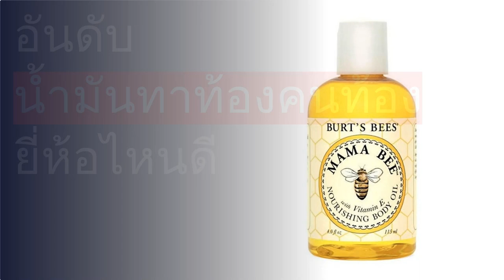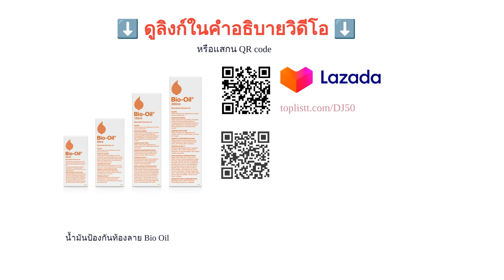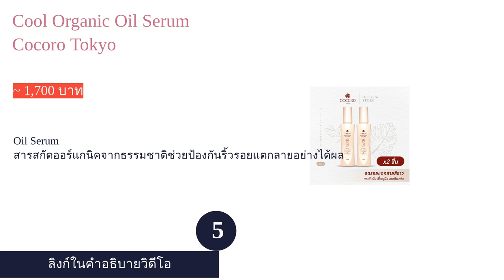🌵 5 อันดับ น้ำมันทาท้องคนท้อง ยี่ห้อไหนดี 2023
00:10 #1 - mama bee nourishing body oil Burt’s Bees (~ 747 บาท)
01:01 #2 - Tonic Body Treatment Oil CLARINS (~ 2,700 บาท)
01:13 #3 - น้ำมันป้องกันท้องลาย Bio Oil (~ 289 บาท)
01:25 #4 - The Tummy Rub Oil Mama Mio (~ 1,280 บาท)
02:26 #5 - Cool Organic Oil Serum Cocoro Tokyo (~ 1,700 บาท)
03:20 สิ้นสุด

ปัญหาผิวแตกลายเป็นปัญหาที่คุณแม่หลาย ๆ คนต้องพบเจอ เนื่องจากผิวหนังและเนื้อเยื่อของเราขยายตัวอย่างต่อเนื่องและรวดเร็วจากการตั้งครรภ์ จึงทำให้เส้นใยโปรตีนอีลาสตินและคอลลาเจนบริเวณผิวหนังชั้นด้านในนั้นทำงานผิดปกติและถูกทำลาย จึงเกิดเป็นรอยแตกลายต่าง ๆ บริเวณผิวของเราทำให้เกิดความไม่มั่นใจที่จะใส่ชุดโชว์ผิวหลังจากที่คลอดลูก
ดังนั้นหนึ่งในวิธีการที่จะป้องกันปัญหาดังกล่าวได้นั้นคือ การทาน้ำมันป้องกันท้องแตกลายนั่นเอง เนื่องจากน้ำมันนั้นให้ความชุ่มชื้นและบำรุงผิวได้จึงช่วยลดการแตกแห้งของผิวบริเวณท้อง แต่ทั้งนี้น้ำมันนั้นมีหลากหลายยี่ห้อ ซึ่งในผู้หญิงที่ตั้งครรภ์นั้นต้องระมัดระวังในเรื่องของส่วนประกอบในน้ำมันเป็นพิเศษเพื่อไม่ให้เป็นอันตรายต่อลูกน้อยในครรภ์โดยวันนี้เราจะมาแนะนำวิธีการเลือกน้ำมันทาท้อง คนท้อง รวมทั้งรวบรวม 10 อันดับ น้ำมันทาท้อง คนท้อง ขายดีมาให้ทุกคนได้เก็บไว้พิจารณากันอีกด้วย